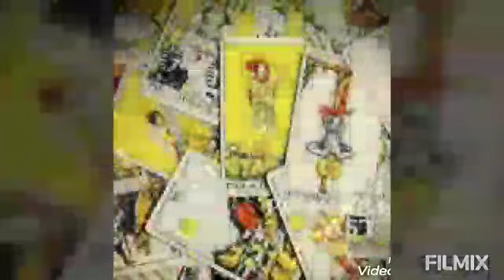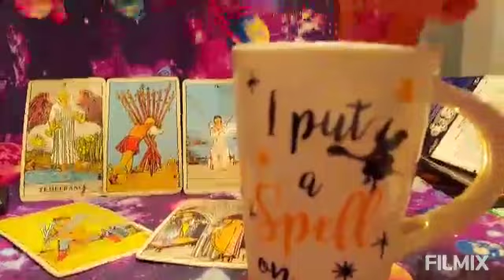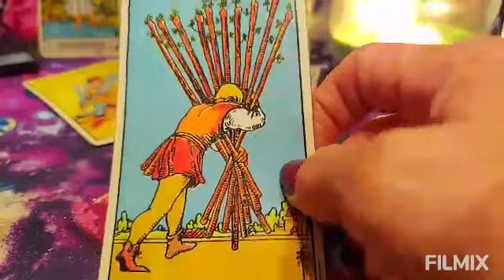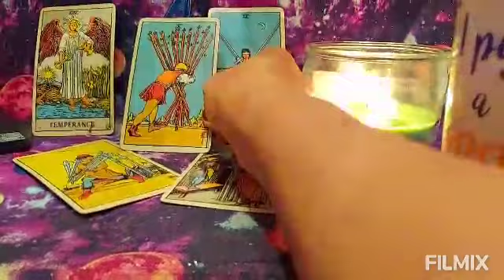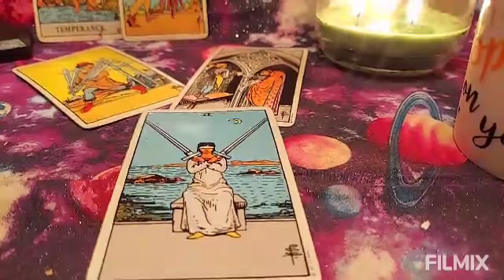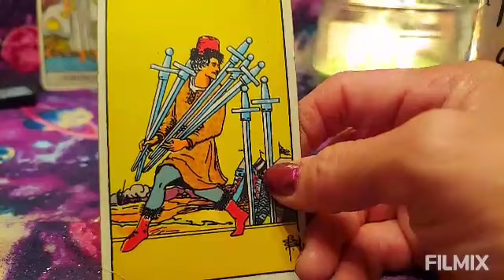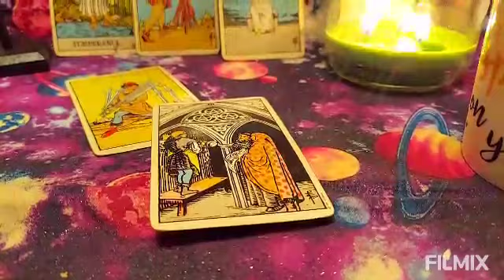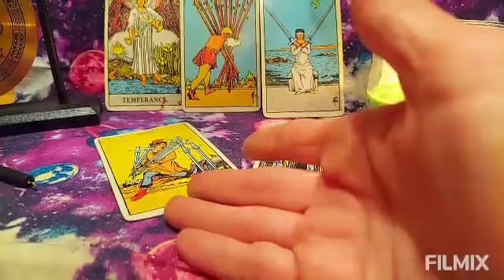SAGITTARIUS/ NOVEMBER 2020/FINDING BALANCE/A THIEF IN THE MIST/ MARRIAGE & NEW BABY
The information comes from my Tarot cards, Spirit guides, and  my own psychic
I am not a doctor ot therapist.
I'm a psychic tarot card reader.

Prices:
$25 for 3 cards
$40 for 4 cards
$50 for 5 cards
$70 for 7 cards
$100 for past life reading!